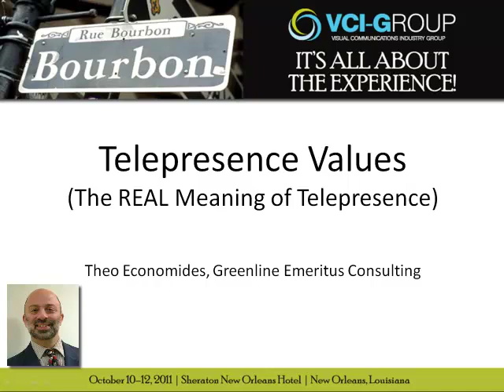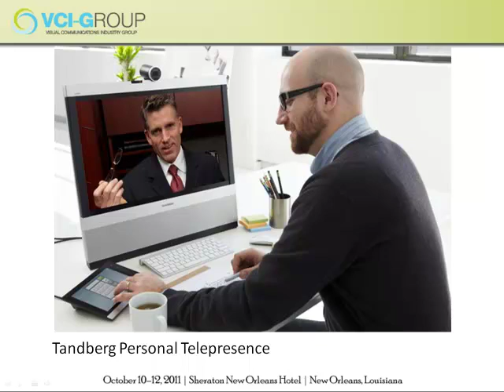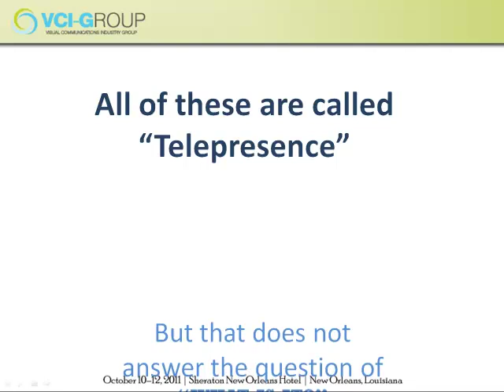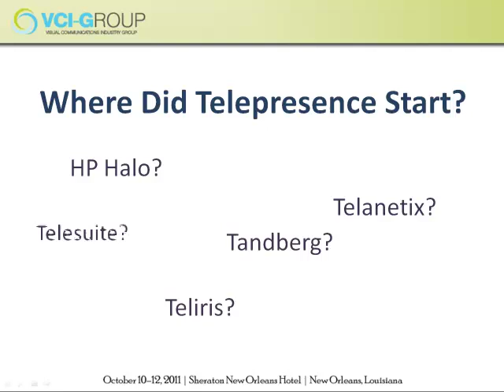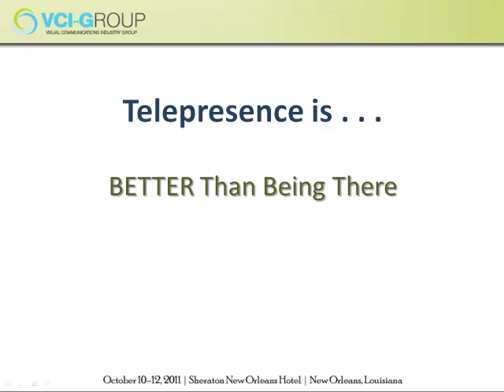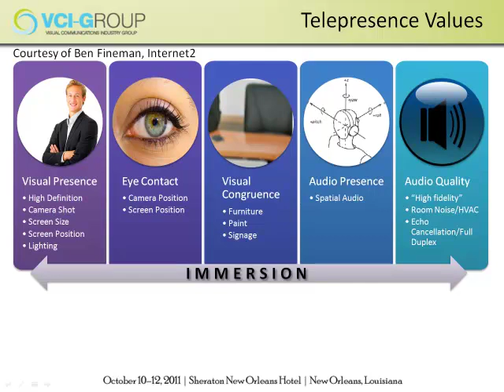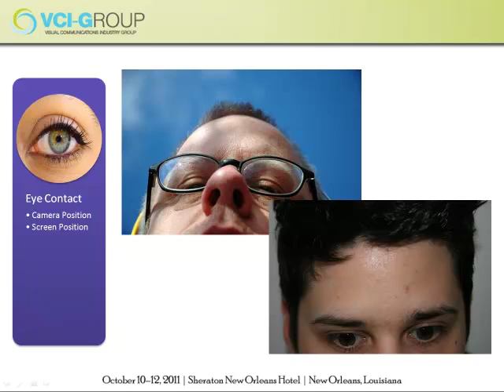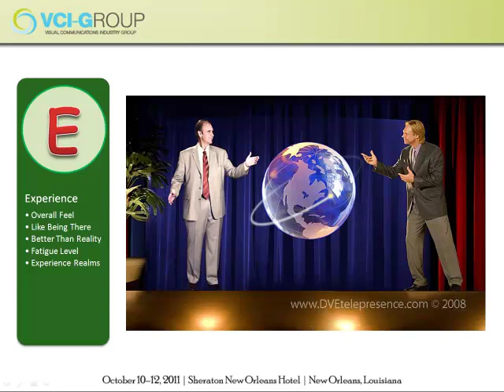Telepresence Values: The TRUE Meaning of Telepresence, Part 1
A presentation given at the 2011 Visual Communications Industries Group (VCI Group) conference in New Orleans - 12 October 2011.

Theo Economides of Greenline Emeritus Consulting discusses the overloading of meaning of the term "telepresence" and offers a new understanding and way of calculating the "telepresence value" of a videoconference experience.

Parts one and two are the actual conference presentation.  There was not enough time to go into the calculations of telepresence value, so part three was added afterward to do that.